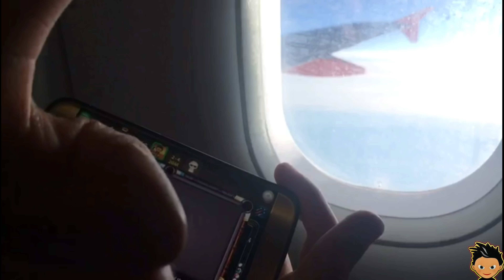8BP-AWSM!!😲Kiss in Berlin on Planee!? - | High table with best player😉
🔥8Ball on fireeee🔥 with Fun in High table!! + Berlin Crazy Kissssss😀😂😁

Hope you are enjoy🙌🔛

🔸Activate "🔔" for dont miss any video😼

🔵Or Facebook👉Giovanni Scambitelli

♦️Contact this Amazing Designer for Avatar banner.

🔻Song used🎵👇🏻